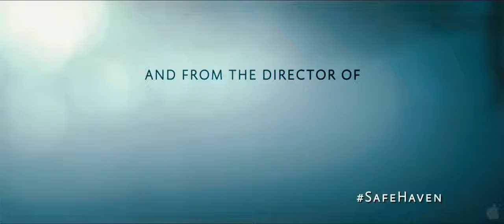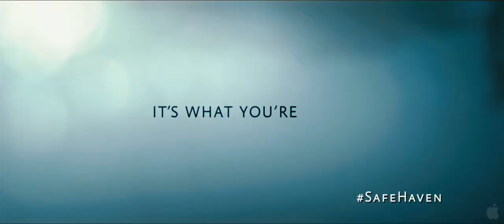Safe Haven Trailer HD 720p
An affirming and suspenseful story about a young woman's struggle to love again, Safe Haven is based on the novel from Nicholas Sparks, the best-selling author behind the hit films The Notebook and Dear John. When a mysterious young woman arrives in a small North Carolina town, her reluctance to join the tight knit community raises questions about her past. Slowly, she begins putting down roots, and gains the courage to start a relationship with Alex, a widowed store owner with two young children. But dark secrets intrude on her new life with such terror that she is forced to rediscover the meaning of sacrifice and rely on the power of love in this deeply moving romantic thriller.